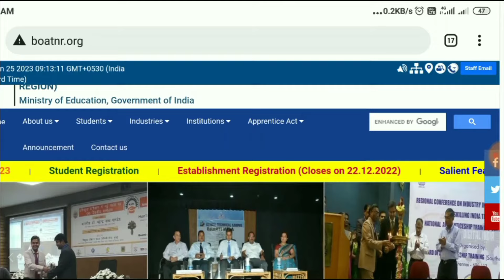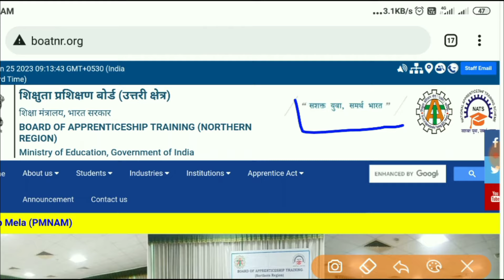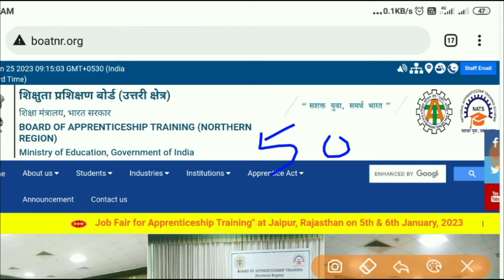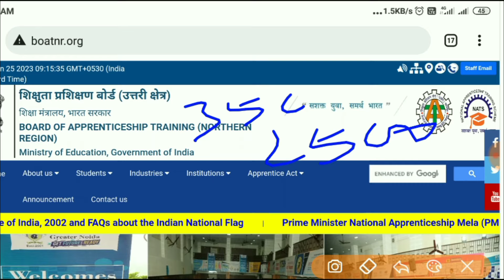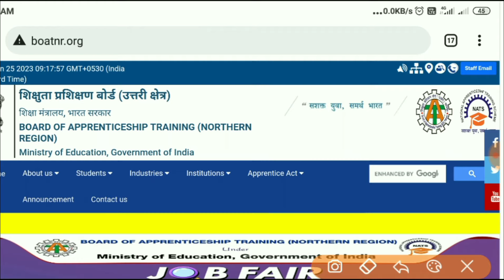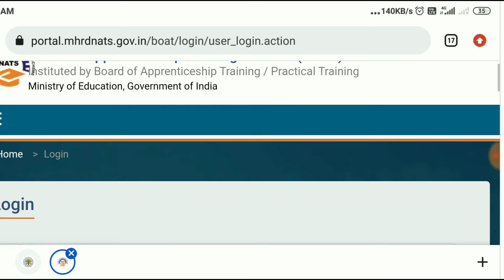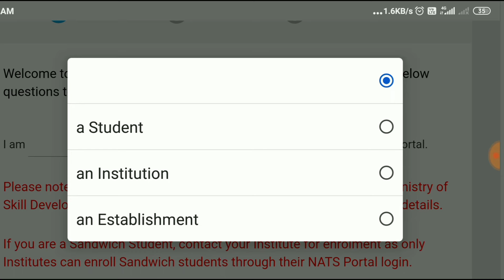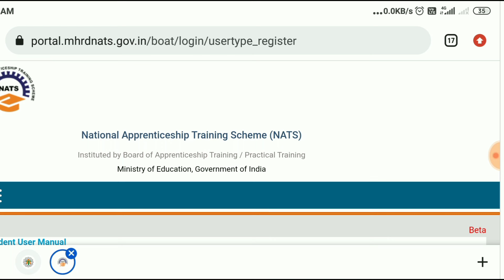Apprentice kya hota hai | अप्रेंटिस क्या होता है ? Apprentice full details in hindi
Hello dear❤️❤️
Wifi knowledge World
में आपका स्वागत 🙏🙏है।अक्सर ऐसा होता है कि ना जानकारी में बहुत सारे छात्र कुछ ऐसे कोर्स को कर जाते है जिनसे उनको जॉब मिलना बहुत कठिन हो जाता है।हिंदुस्तान में 85% ऐसे युवा बच्चे है जो अपना कैरियर खुद से नहीं चुन पाते है वो किसी के भी कहने पर कोई भी कोर्स कर लेते है और बाद में पता चलता है कि इस कोर्स के द्वारा तो जॉब ही नहीं मिल पा रही है। दोस्तों कैरियर ऐसी चीज है कि अगर एक बार आप ग़लत चुन लिए तो पूरी जिंदगी नर्क बन जाती है सुधारने का मौका नहीं मिलता क्योंकि तब तक आपकी उम्र बहुत ज्यादा हो जाती है और घर वाले भी अपना हाथ पीछे खींच लेते है।
तो दोस्तो आपको बिलकुल भी परेशान होने की कोई जरूरत नहीं है।हम लाए है आपके लिए Career Counseling Program जिससे जुड़ कर आप अपने लिए कैरियर काउंसलिंग ले सकते है और इसके साथ ही आपको 6 महीने की मेंबरशिप भी मिल जाएगी जिससे आप कभी भी सीधे Er. Manoj Sir(Lecturer and Career Coach )से बात कर पाएंगे 📱📲और अपने किसी भी प्रश्न का जवाब पा सकते है।उसके लिए आपको इस दिए गए लिंक पर क्लिक करना है और रजिस्ट्रेशन करना है जिसका चार्ज मात्र ₹100 है।
रजिस्ट्रेशन करते आपको बात सीधे Er. Manoj Sir (Lecturer and Career Coach )से हो पाएगी।
आपकी कैरियर काउंसलिंग की जाएगी और आपको सही कोर्स और सही बिजनेस करने की सलाह दी जाएगी।
हमे आपको बताते हुए बहुत खुशी हो रही है कि देश के कोने कोने से बच्चे हमारे कैरियर काउंसलिंग प्रोग्राम से जुड़ रहे है।आज हमारे प्यारे भारत के 17 राज्यों के छात्र इस प्रोग्राम से जुड़ चुके है जो मेरे लिए बहुत ही सम्मान ही बात है।
सभी लोग कैरियर काउंसलिंग पा कर बहुत खुश है और बहुत से ऐसे भी लोग है जो लाखों में पैसे कमा रहे है ।बस उन्होंने हमसे सही सलाह ली और सही दिशा में मेहनत की।तो मात्र 100 रुपए के लिए बिल्कुल भी ना घबराए क्योंकि कैरियर इंसान के जीवन का एक अनमोल खजाना है जो इंसान को सम्मान से जीने लायक बनाता है।
हमने प्रण कर लिया है कि हिन्दुस्तान के एक एक बच्चे को इस मुकाम पर ले जाएंगे जिसके वो हकदार है।
फिलहाल चैनल से जुड़ने के लिए और अपना इतना कीमती समय हमे देने के लिए हृदय को गहराइयों से आपका बहुत बहुत धन्यवाद!❤️❤️
Er. Manoj Sir (Lecturer and Career Coach)🙏🙏🙏

Apprentice kya hota hai
Apprentice kitni bar kar sakte hai
Apprentice karne ke fayade
Apprentice karke baad kya hota hai
Apprentice ke liye apply kaise kare
Apprentice ke liye registration kaise kare
Apprentice kaise kiya jata hai
Apprentice kaha se kiya jata hai
Apprentice kyo kare
kanpur apprenticeship ke liye apply kaise kare
Apprentice karne ka tarika
polytechnic k baad apprenticeship
Apprentice ke baad kya kare
Apprentice kab karna chahiye
apprenticeship kisko karna chahiye
Apprentice full details in hindi
Apprentice important information
Apprentice karna sahi ya galat

apprentice kaise kare
# apprenticeship ka reftgistration kaise kare
apprentice karne ke fayde
apprentice ke baad job kaise paye